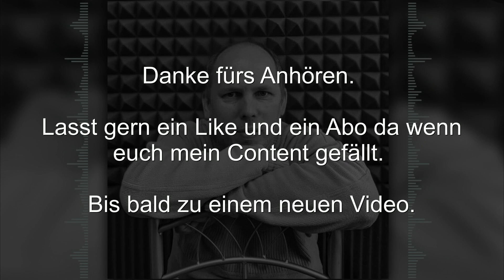Ayla (Mirano-ReMake) ('24)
Ein alter Song aus den ausklingenden 90ern. Ich habe diesen Song bzw einen Teil davon schon lange als Klingelton. Nun wollte ich in selbst noch einmal erstellen. Daraus ist nun eine etwas eigenwillige und Mirano-typische-Version geworden. Lauscht gern rein.

Danke fürs Anhören. Lasst gern ein Like und ein Abo da, wenn euch mein Content gefällt.

Hier geht es zu meinen Songs.